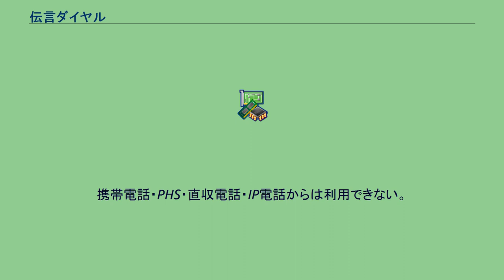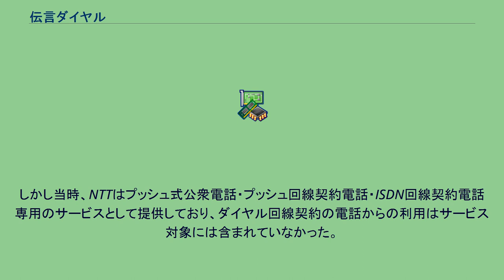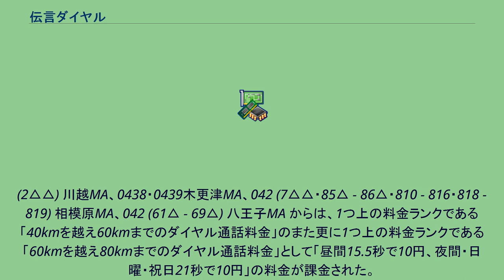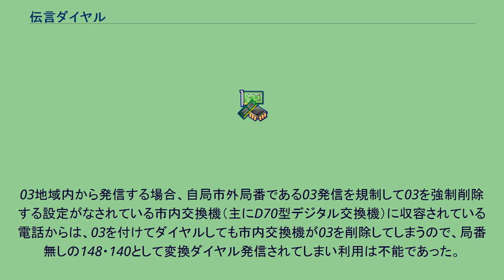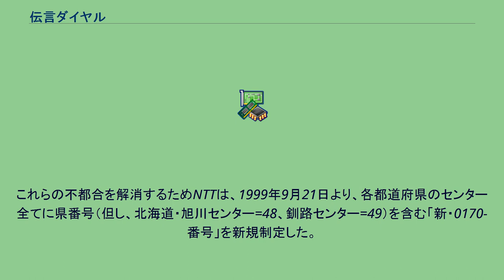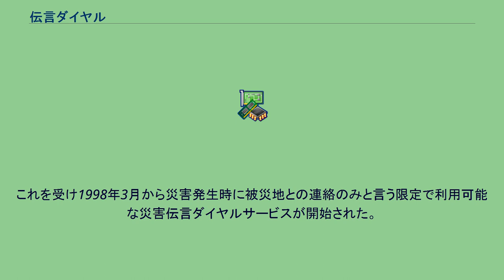伝言ダイヤル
伝言ダイヤル（でんごんダイヤル）とは、NTTコミュニケーションズが提供していた、加入電話・公衆電話から伝言を録音・再生・追加録音する電気通信サービスである。
携帯電話・PHS・直収電話・IP電話からは利用できない。
1986年に当時のNTTがサービス開始。
内容は6 - 10桁のボックス番号+4桁の暗証番号を入力すると、伝言の録音・再生・追加録音を受けられるサービスである。
サービス開始当初は「#+4桁」から成る専用の短縮番号（ダイヤル）で電話をかける方式のため、ダイヤル回線契約電話からは利用不可能であり、プッシュ式公衆電話・プッシュ回線契約電話・ISDN回線契約電話から利用可能であった。
携帯電話やSNSなどの普及に伴い利用者が大幅に減少したことから、2016年2月29日にサービスを終了した。
（例）東京伝言ダイヤルセンターのサービスエリア内で #8300 をダイヤルすると、市内交換機に搭載されている「ダイヤルレジスター」に登録設定されていた本来の東京伝言ダイヤルセンター録音用電話番号である 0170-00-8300 が市内交換機から変換発信された。
初期・伝言ダイヤルは「#8△00・#8△01・#8△02・#8△03・#8△04・#8△05」の専用短縮番号（ダイヤル）としてスタートしており「0170-」で始まる番号は一般には公開されていなかった。
尚、「0170-」で始まる番号を直接ダイヤルした場合は「パルス-PB音切り替えスイッチ」でPB音出力に切り替えができる電話機であればダイヤル回線契約の電話からの利用も可能であった。
しかし当時、NTTはプッシュ式公衆電話・プッシュ回線契約電話・ISDN回線契約電話専用のサービスとして提供しており、ダイヤル回線契約の電話からの利用はサービス対象には含まれていなかった。
サービス提供エリアはセンター所在都市が属する単位料金区域 (MA)、及び所在都市から方形区画に基づく通話距離が40km以内に位置する各単位料金区域 (MA)、更に「離島特例措置」により通話料金が「隣接・20kmまでの区域」と同等として扱われる単位料金区域 (MA)。
利用料金は通話料の他に、「伝言ダイヤルサービス利用料」も合わせて徴収するために、センター所在都市までの実際の距離よりも2ランク高い距離ランクに相当するダイヤル通話料金が割り増し課金されていた。
（尚、サービス開始当時には消費税は無い。また、公衆電話と一般家庭電話の料金は同一。） 東京伝言ダイヤルセンターを例とする。
（ダイヤル通話料金はサービス開始当時の金額。但し、市外局番、市内局番及びMAは現行のものを記す。） 料金ランク1「東京伝言ダイヤルセンター所在都市区域内（単位料金区域）」での利用 03東京MA内での利用では、1つ上の料金ランクである「隣接・20kmまで、及び離島特例地区からのダイヤル通話料金」のまた更に1つ上の料金ランクである「20kmを超え40kmまでのダイヤル通話料金」として「30秒で10円」の料金が課金された。
料金ランク2「東京から隣接・20kmまで、及び離島特例地区」の区域からの利用 からは、1つ上の料金ランクである「20kmを越え40kmまでのダイヤル通話料金」のまた更に1つ上の料金ランクである「40kmを越え60kmまでのダイヤル通話料金」として「21秒で10円」の料金が課金された。
料金ランク3「東京から20kmを越え40kmまで」の区域からの利用 048 (6△△ - 8△△) 浦和MA、04 (710△ - 716△・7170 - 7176・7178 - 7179・718△ - 719△) 柏MA、042 (20△・3△△・40△) 国分寺MA、045横浜MA、04 (200△・2917・290△・292△ - 296△・299△) 所沢MA、042 (5△△・80△・84△) 立川MA、043 (2△△ - 4△△) 千葉MA、0436市原MA、049
(2△△) 川越MA、0438・0439木更津MA、042 (7△△・85△ - 86△・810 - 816・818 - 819) 相模原MA、042 (61△ - 69△) 八王子MA からは、1つ上の料金ランクである「40kmを越え60kmまでのダイヤル通話料金」のまた更に1つ上の料金ランクである「60kmを越え80kmまでのダイヤル通話料金」として「昼間15.5秒で10円、夜間・日曜・祝日21秒で10円」の料金が課金された。
（※ サービス装置本体は離れた都市に設置されている場合...